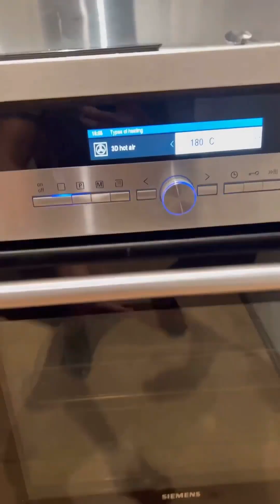[MAKING COTTON ROLL][PIZZA RECEPIE][HOT CHICKEN TENDER][CRIPSY CHICKEN ROLL][CRIPSY CHICKEN WRAP]